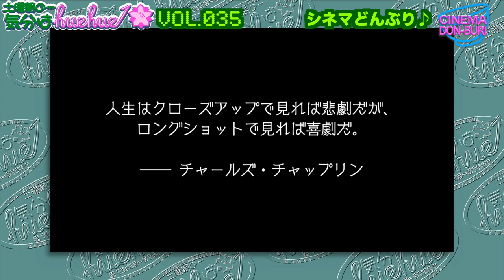日本・スペイン・シンガポール国際合作作品映画『カオルの葬式』を熱く語る松村さん！土曜朝の…気分はhuehue↑ vol.035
11月30日(土)朝10:45〜配信開始★

急逝した元妻から葬式の喪主を指名され
彼女の故郷・岡山の山奥に赴いた元夫の奇妙な経験譚。
第19回大阪アジアン映画祭にてJAPAN CUTS Awardを受賞した本作について
関西映画宣伝の松村厚さんが熱く語る！
そして、これは序章であり、次週に続く重要な回になります❣️

シネマどんぶりゲスト：松村厚（関西映画宣伝）

映画『カオルの葬式』監督：湯浅典子、脚本：西貴人、湯浅典子
出演：関幸治、一木香乃、新津ちせ、足立智充、田中モエ 他
◉上映情報◉
　12月6日(金)〜  扇町キネマ、アップリンク京都  にて公開
★舞台挨拶★
　12月7日(土)  扇町キネマ、アップリンク京都 / 湯浅監督、関幸治

映画『ふれる』監督・脚本：高田恭輔
出演：鈴木唯、仁科かりん、河野安朗、水谷悟子、松岡眞吾 他
11月23日(土)、24日(日)扇町キネマ※２日間限定上映
12月20日(金)〜アップリンク京都
★舞台挨拶★11月24日(日)扇町キネマにて開催

映画『NO ハンブルク NO ビートルズ』監督：ロジャー・アプルトン
出演：ピート・ベスト、アラン・ウィリアムズ、ジョン・レノン、ポール・マッカートニー 他
12月6日（金）〜なんばパークスシネマ、MOVIX堺、テアトル梅田、
12月27日（金）〜アップリンク京都、kinocinema神戸国際

映画『悠優の君へ』監督・脚本：福原野乃花
出演：水崎涼花、小谷慈
11月9日（土）〜シアターセブン、11月30日（土）〜元町映画館
※順次、アップリンク京都でも公開

映画『平家物語 諸行無常セッション』監督：河合宏樹
出演：古川日出男、坂田明、向井秀徳
11月9日(土)〜元町映画館
★11/10(土)上映後ミニライブ＆トーク★